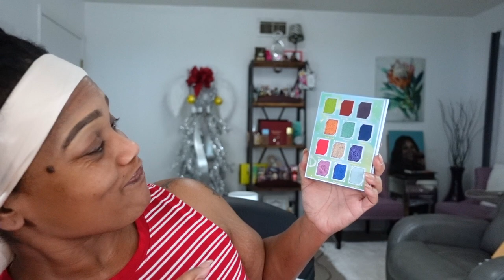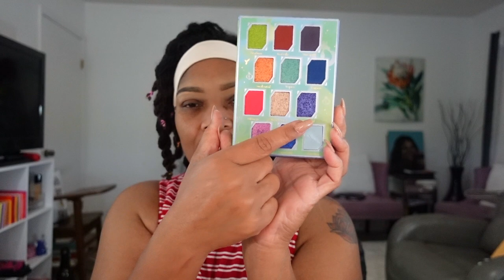Oden's Eye X @thefancyface Hummingbird Palette Review & Recreation!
Oden's Eye X  @The Fancy Face   Hummingbird Palette Review & Recreation!

Yianna Women Latex
Comica Lite Video Microphone
Lavalier Mic
Trianium 3-pack glass protector
Apple Lightening Jack
UBeesize 51 in. phone tripod
JeTech Case for Apple iPhone
i-Blason Case for Apple iPhone
Period Starter Kit
Color Elastic Hair Bands
Coffin Nails
Apple Cider Detox Shampoo
TheraBreath Mouth Rinse
Ardell Lashes 172

Thanks for stopping by my channel! I also have an extensive playlist that I invite you to catch up on as well.

Establishment Dates: June 7th & 8th
Hair Type - 3C, 4A
Starting lengths - 10", 11", & 11.5"
Establishment time - 18 hours (2 days)
Density - Normal with fine-textured hair
Sisterlock Count: Beginning 472, after combining

Videos recorded using Sony ZV-1